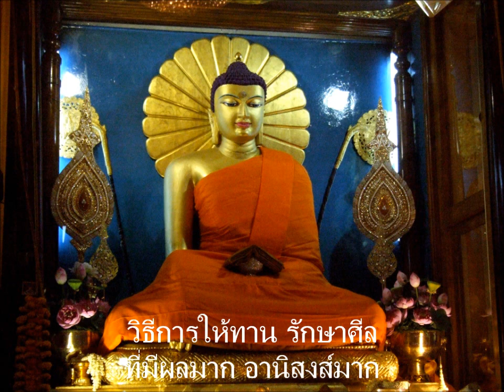เตรียมใจไปสังเวชนียสถาน 17